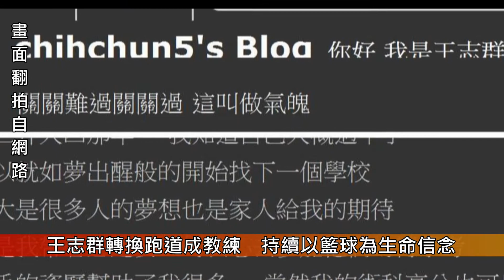傑出體育校友》王志群轉換跑道成教練 持續以籃球為生命信念